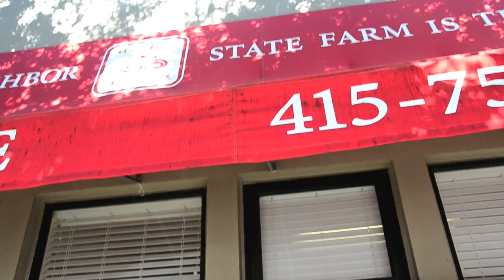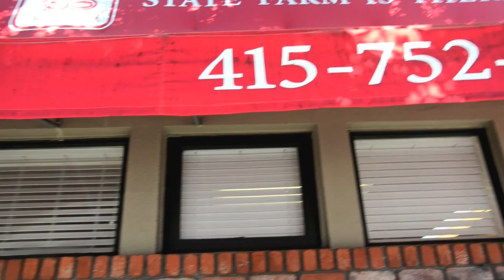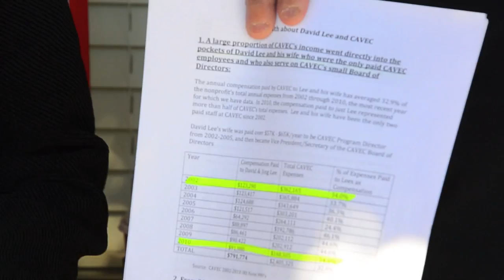David Lee Scandal Brewing In Richmond District 1: Community Leaders Call For Investigation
Clip 1:
There's a scandal brewing in San Francisco's Richmond District 1 Supervisorial race concerning candidate David Lee and his involvement with CAVEC (Chinese American Voters Education Committee) and his mismanagement of its not-for-profit funds.

Chinese community leaders Henry Der and Ling-chi Wang called for a State investigation into David Lee's improprieties pertaining to CAVEC and misappropriation of funds from the non-profit agency of which he is the executive director.   At a press conference today in front of Jing Lee's State Farm Insurance Office in the Richmond District (Jing Lee is David Lee's wife and the office on Geary is the new official address for CAVEC), Henry Der, long-time director of the Chinese for Affirmative Action and a founding member of CAVEC, and Ling-chi Wang, Professor Emeritus from the University of California @ Berkeley and co-founder of CAVEC along with Harold Yee, charge that David Lee has drained public, non-profit funds from CAVEC for his own personal benefit and to promote his political aspirations to become the Supervisor for Richmond District 1.  It's all a matter of public record. "Using federal tax reports, Henry (also a long-time Richmond District 1 resident) and Ling-chi explained that from 2002 through 2010, the last year for which records were available, CAVEC's revenue had plummeted by 68%, while less and less of its resources were spent on voter registration and education, and more and more on David Lee's compensation, with Lee's wife also receiving a CAVEC salary between 2002 and 2005."

"By 2010, CAVEC was shrunken and shriveling, with only $151,741 in revenue and an 11% annual deficit. Worse yet, the organization spent 61% of its revenue - $91,980 - on Lee's compensation and only 18% - $26,643 - on voter registration and public education."

"CAVEC has now become such a hollow front for David Lee's personal benefit that it recently closed its Chinatown office and relocated to his wife's insurance firm."

Henry Der: "Since 2002, David Lee has used the Chinese American Voters Education Committee to line his own pockets while building a cozy relationship with downtown interests and failing to serve the Chinese community.  David Lee pushed the notion that the Asian American vote is up for grabs to the highest bidder because David Lee is himself for sale."

Prof. Ling-chi Wang: "When David Lee took over CAVEC, he quickly changed its character and mission.  Instead of focusing on registering Chinese American voters, the organization became a self-promotion vehicle for David Lee with his picture on every mailer, and emphasizing voter outreach to politically benefit groups outside the Chinese community who would pay to play.  It is shameful."

Quoted segments taken from press release sent out by Alex Tom (cell #: 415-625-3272)